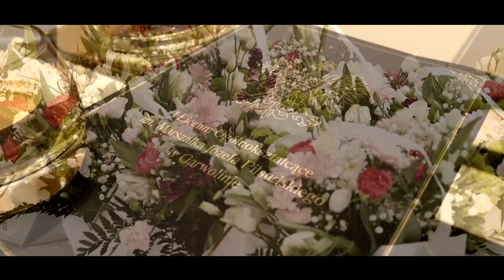Zwiastun 2020 III D LO Garwolin Piłsudski